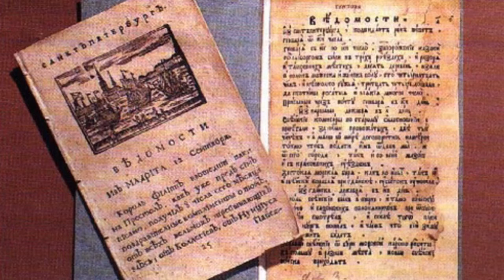День печати в Анапе